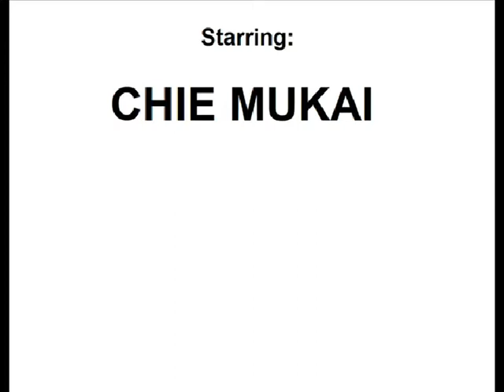AL KARPENTER - No Face (official video)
Starring the great CHIE MUKAI.

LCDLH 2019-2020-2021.